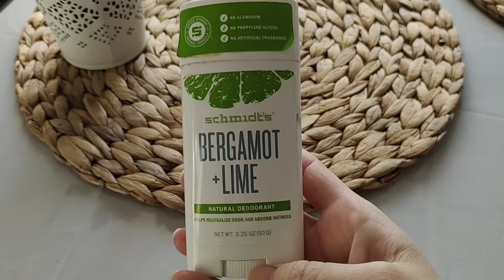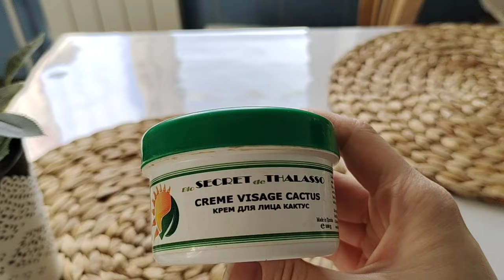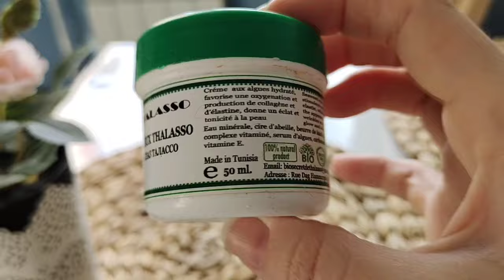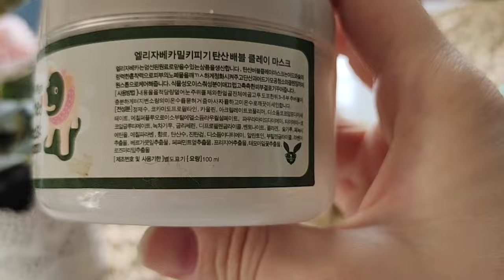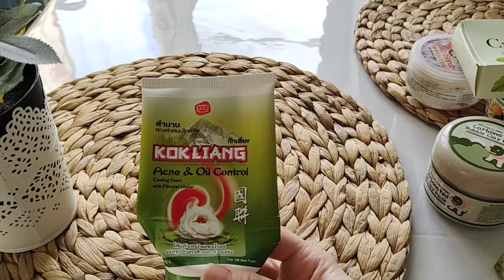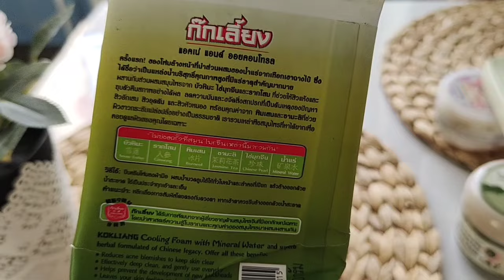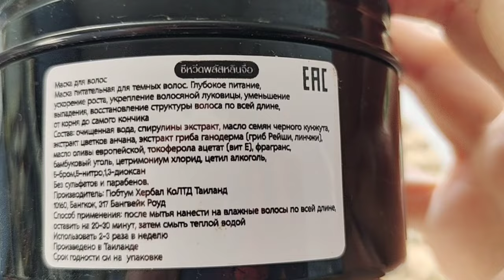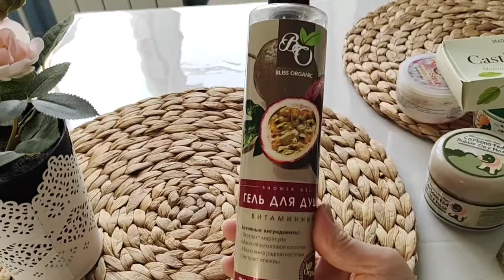4ч. Расхламление. Пустые Баночки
Вы можете помочь каналу - карта СБ 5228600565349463